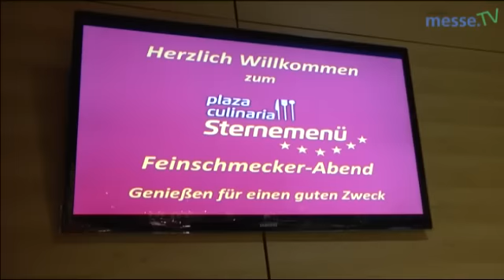Plaza Culinaria 2013 - Sternemenü